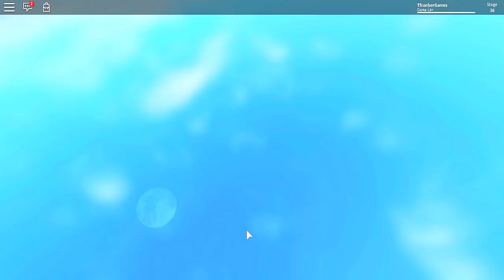MASSINHA DE MODELAR LAGARTIXO, CORUJITA E MENINO GATO NO DESAFIO DA GINCANA NA LAVA! (PJ MASKS)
O Menino Gato, a Corujita e o Lagartixo da gincana do parkour na lava no jogo roblox *aventura infantil, desafio mega engraçado, jogo mais engraçado* (HUMAN FALL FLAT), deixe o seu like e inscreva-se no canal para ver como foi essa aventura🌈